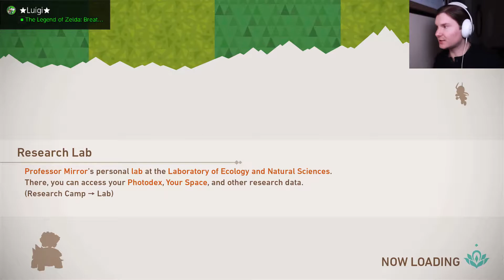NEW AREAS INBOUND!! Episode 5 | New Pokemon Snap | Playthrough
Unlocking new areas!